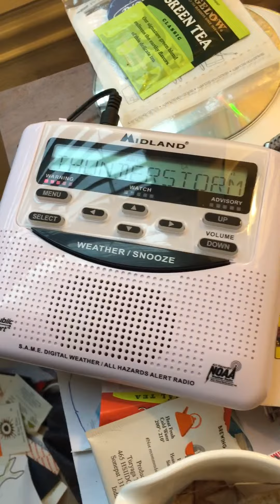Severe thunderstorm warning 1 (June 3rd 2019)